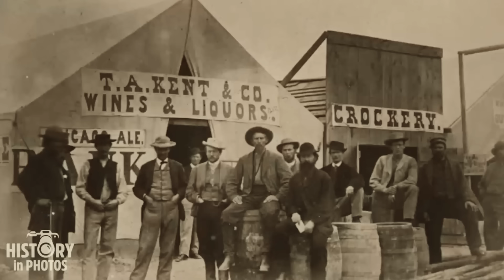50 Fascinating American Old West Photos! AMAZING Historical Photos!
50 Fascinating American Old West Photos! AMAZING Historical Photos!